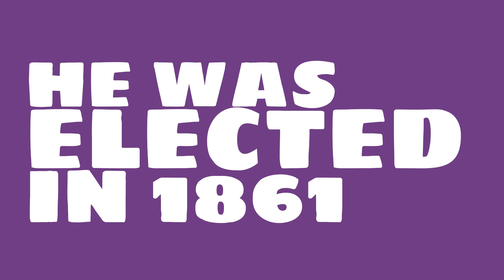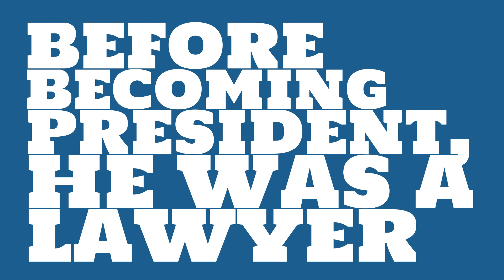Did Abraham Lincoln have a nickname?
What number president was Abraham Lincoln? Watch this video to learn this and other trivia about Abraham Lincoln.